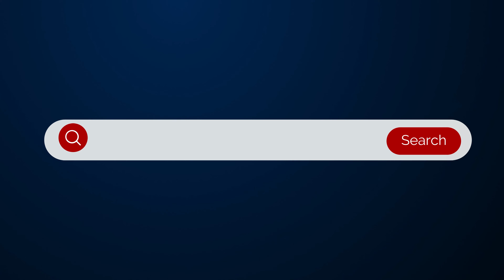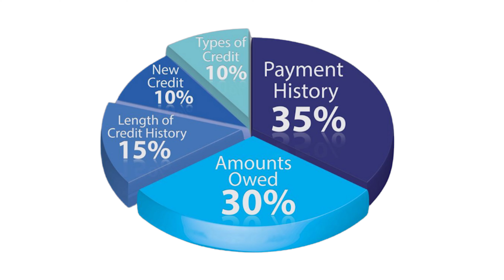Why did my Score just Drop? (Utilization)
If you are paying your bills on time but your score went down, you might be wondering why your score just dropped. Find out what you need to do in addtion to paying your bills on time, to always keep a high score.